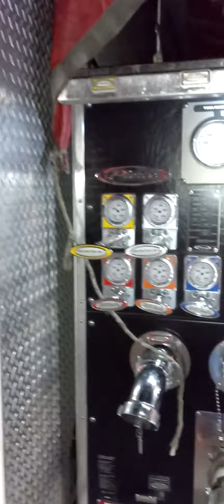INCENDIO EN LLANTERA A UN COSTADO DEL BODEGA AURRERA EL FORTIN 2DA PARTE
AQUI VEMOS COMO LOS BOMBEROS CONTINUAN BAÑANDO LOS NEUMATICOS QUEMADOS PARA EVITAR QUE EL FUEGO VUELVA A NACER Y SE APRECIA EL HUMO CON OLOR A PLASTICO QUEMADO Y VEMOS EL CARRO DE BOMBEROS Y EL PANEL DE CONTROL Y LAS AMBULANCIAS Y PATRULLAS QUE ACORDONAN EL AREA